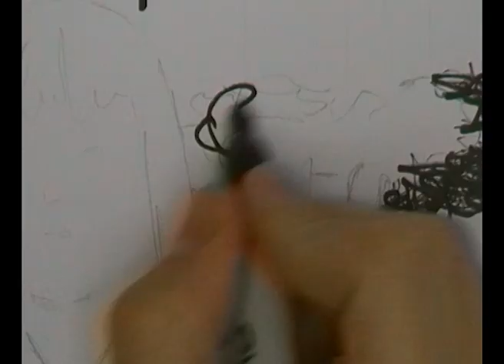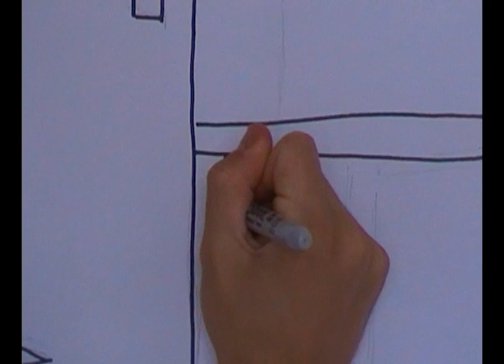Home - A Short Film by Ed Wrigglesworth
‘Home’ is a short film I directed, filmed and edited, that ended up coinciding with the start of the 2020 lockdown. This was a time where home was more important than ever, as everyone across the world was spending all their time stuck in one. The video explores the meaning of a home and in particular what my home means to me and my family.